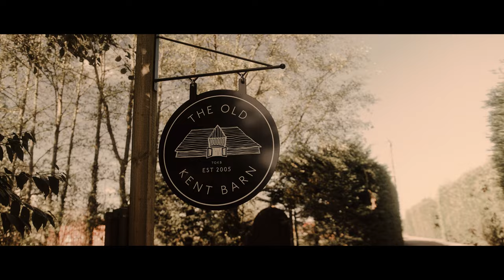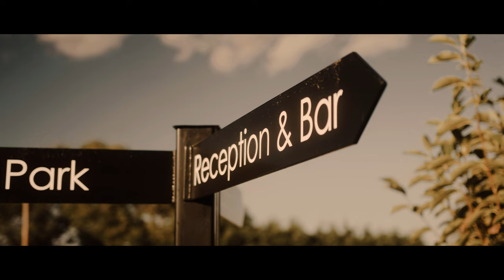Ruby & Josh - The Old Kent Barn - Fujfilm XH2S Wedding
Main Cam : Fujifilm XH2S with Sigma 18-35mm f1.8 & Sigma 50-100mm f1 with Black Pro Mist 1/4
B Cam: Fujifilm XT3 with Samyang 12mm f2
C Cam : Fujifilm XT2 with Viltrox 85mm f1.8 & Viltrox 33mm f1.4

B & C cam only used in ceremony & speeches & time-lapses.

Fujfilm normal motion shot in 6k 24fps, all slow motion shot in 4k60fps except the confetti which is shot 4k120fps. All shot in h265 and encoded to ProRes LT in post.